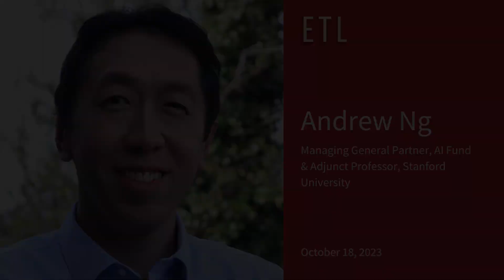What’s Next in AI - Andrew Ng (AI Fund)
Andrew Ng, managing general partner at AI Fund, shares his predictions for the next big shifts in AI technology, including improved image analysis, edge applications on phones and computers, and applications in general.